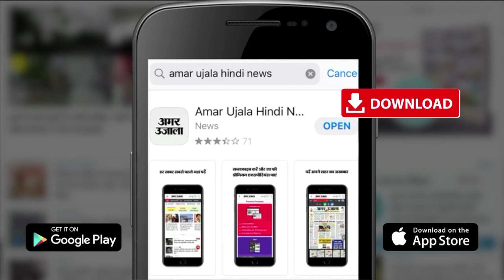ज्योतिरादित्य सिंधिया ने भारतीय छात्रा के पिता से की सुरक्षित घर वापसी की बात | Ukraine Russia War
केंद्रीय मंत्री ज्योतिरादित्य सिंधिया भारतीय छात्रा के पिता से सुरक्षित घर वापसी की बात करते आए नजर| Ukraine Russia War

केंद्रीय नागरिक उड्डयन मंत्री ज्योतिरादित्य सिंधिया ने यूक्रेन पर रूस के जारी हमले से पैदा हुए हालात में फंसे भारतीयों की सुरक्षित वापसी के लिए रोमानिया के बुखारेस्‍ट स्थित हेनरी कोंडा इंटरनेशनल एयरपोर्ट से उड़ान भरी। इस दौरान केंद्रीय मंत्री ने एक छात्रा के पिता से फोन पर बात करते हुए उन्हे आश्वस्त करते नजर आए। केंद्रीय मंत्री ज्योतिरादित्य सिंधिया भारतीय छात्रा के पिता से सुरक्षित घर वापसी की बात करते आए नजर | Ukraine Russia War